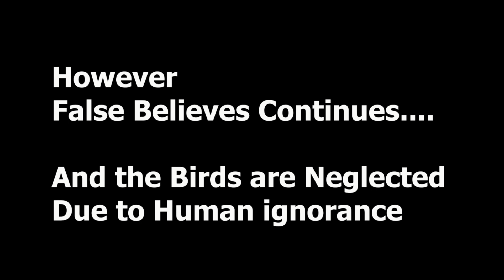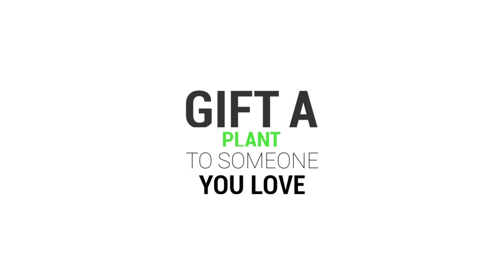Sad Story of A Bird Related to Durga Puja & Dussehra | Indian Roller | NeelKantha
Indian Roller is a brightly colored bird with various shades of blue on the wings tails, and belly that are often more prominent in flight. Note the longitudinal white streaks on the throat and breast. Indochinese Roller has a purple-blue breast, a darker olive back, and is generally darker blue. Generally silent, but more vocal in breeding season with harsh calls. Prefers open areas, including agricultural landscapes, sitting on exposed perches including electric wires, occasionally pumping its tail slowly. Practically a resident roller with some movements in the western parts of its range.